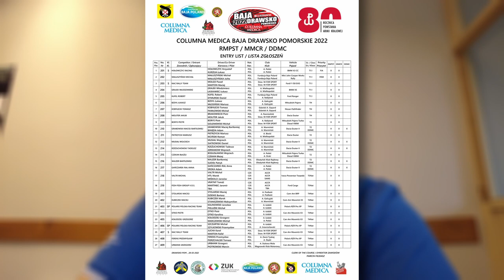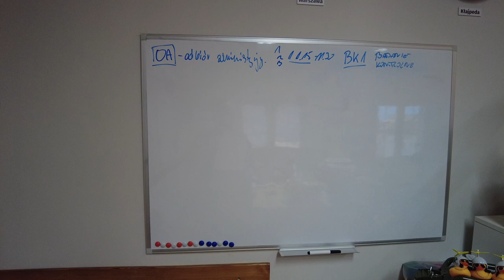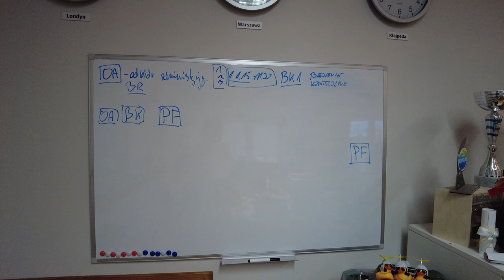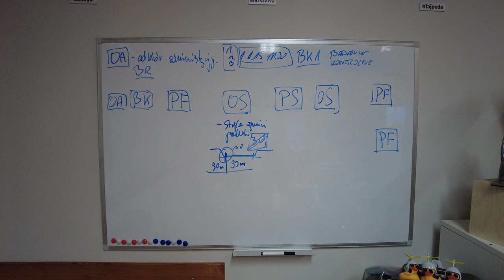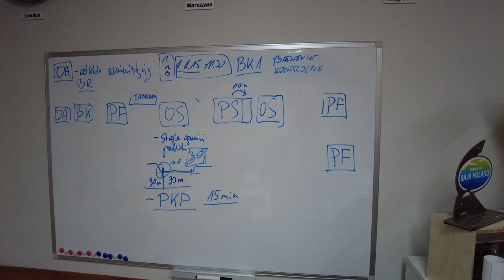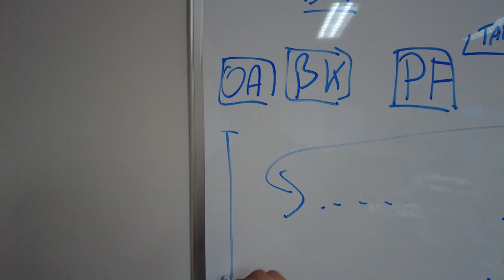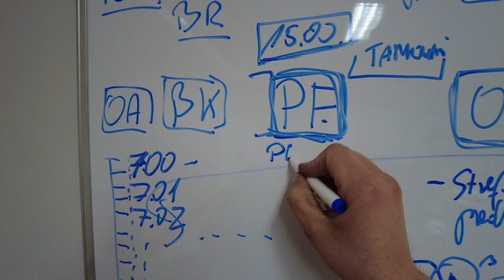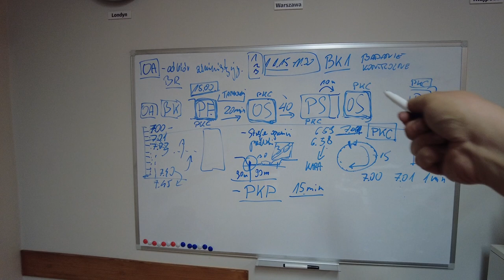Jak wygrać rajd? Stefy, PKC'e i "złota minuta", czyli absolutne minimum co musisz wiedzieć!